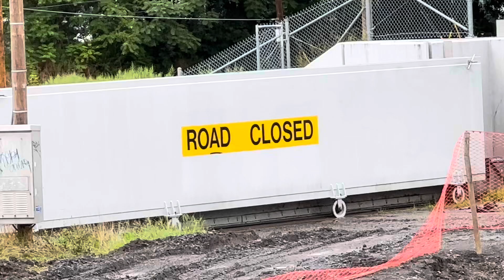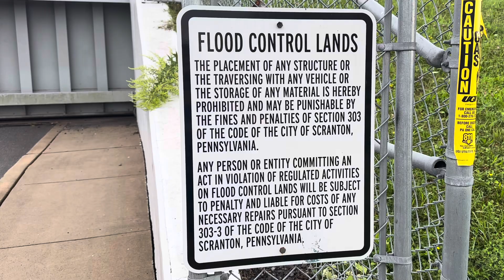The Amazing Scranton, PA Flood Wall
Scranton, PA - Flood Protection Gates, Swift Water, Railroad Protection